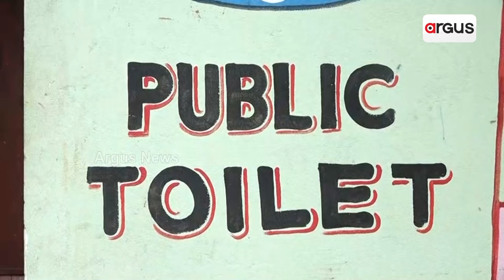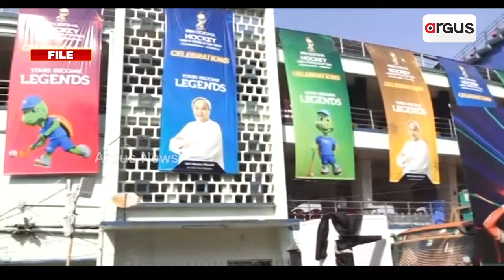ନିମ୍ନମାନର କାମ କରି କଟକବାସୀଙ୍କୁ ଦିନରେ ତାରା ଦେଖେଇଦେଲା ସିଏମସି || Cuttack Ring Road Beautification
ପୁଣି ବିବାଦରେ କଟକ ମହାନଗର ନିଗମ । ହକି ବିଶ୍ଵକପ ଉଦଘାଟନୀ କାର୍ଯ୍ୟକ୍ରମ ପାଇଁ ହୋଇଥିବା ସୌନ୍ଦର୍ଯ୍ୟକରଣ କାମରେ କୋଟି କୋଟି ଟଙ୍କାର ଦୁର୍ନୀତି । ନିମ୍ନମାନର କାମ କରି କଟକବାସୀଙ୍କୁ ଦିନରେ ତାରା ଦେଖେଇଦେଲା ସିଏମସି। ସାଙ୍ଘାତିକ ଅଭିଯୋଗ ଆଣିଲେ ବିଜେପି ଓ କଂଗ୍ରେସ କର୍ପୋରେଟର । ତଦନ୍ତ କରାଯାଇ କାର୍ଯ୍ୟାନୁଷ୍ଠାନ ଗ୍ରହଣ କରିବାକୁ ଦାବି ।